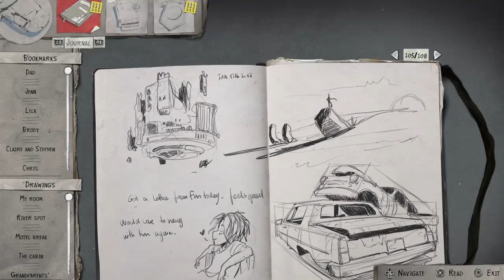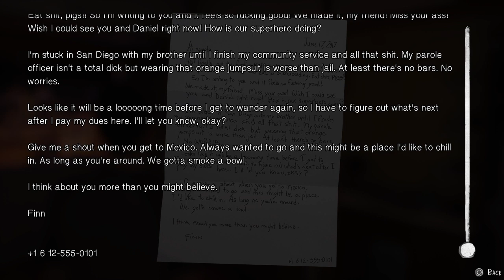Life is Strange 2- Episode 5 Sean/Finn Romance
Here are the Finn and Sean moments I encountered during episode 5! Still processing everything but I'm glad Sean and Finn found each other in the end!